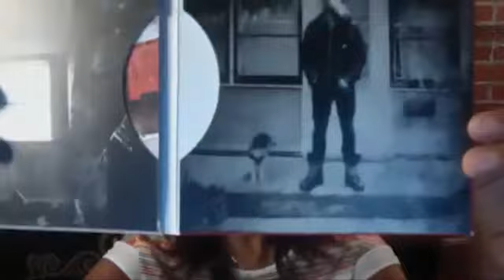REEL Inspiration with Joel Thomas Hynes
Joel Thomas Hynes. Actor, Producer, Writer, Director, Musician, Governor General's Award winner. His artistry spans across film, tv, novels and music and he's excelled at each one. We catch up with the multi-talented artist about his latest film, Body and Bones, coping with bouts of existential loneliness, and keeping his Newfoundland roots.

First Weekend Club
Supporting great Canadian Film since 2003.